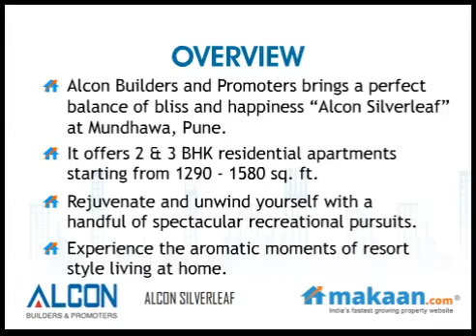Alcon Silverleaf by Alcon Builders and Promoters in Mundhawa, Pune, Apartments: Makaan.com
- Makaan.com -- India's fastest growing property website. Take a virtual tour of Alcon Silverleaf by Alcon Builders and Promoters in Mundhawa, Pune. 2 & 3 BHK Residential Apartments at Mundhawa, Pune. Get best deals for Alcon Silverleaf in Mundhawa, Pune.